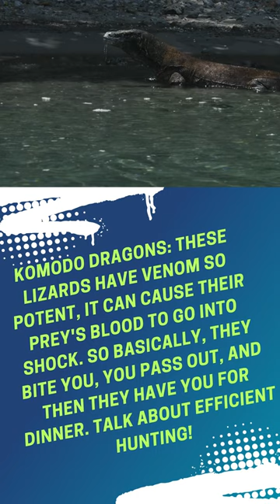Nature's Biggest Scammers & Slowpokes: Peacock Lies, Dragon Venom & Mossy Sloths!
Ever seen a peacock's "fancy" feathers? Turns out it's all a lie! Plus, discover the terrifying truth about Komodo dragon bites and why sloths are basically walking salads. Get ready for 3 hilarious animal facts that prove nature is anything but normal!

Joke: So next time you see a peacock with its flashy tail, remember, it's just trying to impress you with borrowed glamour. Kind of like someone using a fancy filter on their dating profile pic. Just remember, real beauty comes from the inside... (unless you're a Komodo dragon, then just have powerful venom).